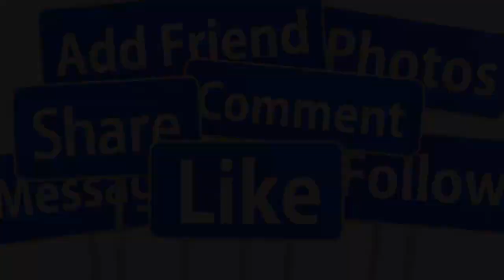💖HÓT 3/7: CA SĨ NHƯ QUỲNH MANG BẦU LẦN 2 & LÊN XE HOA CÙNG CHỒNG TRẺ TUỔI